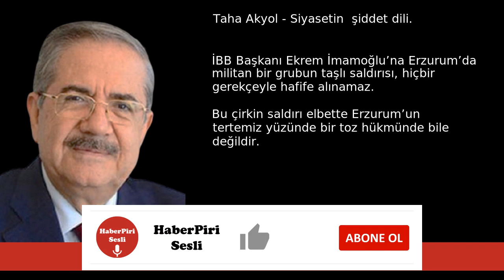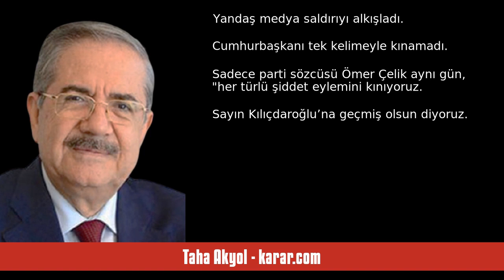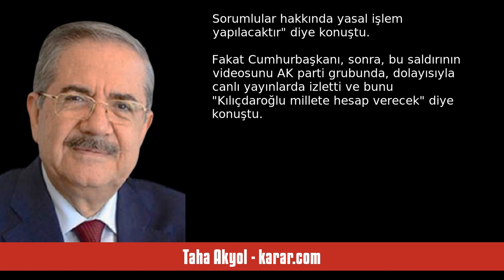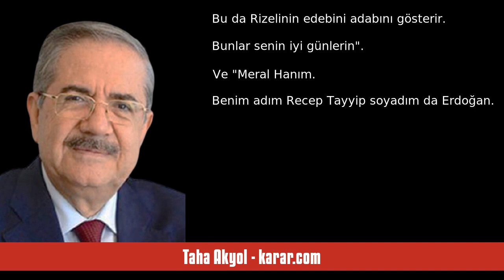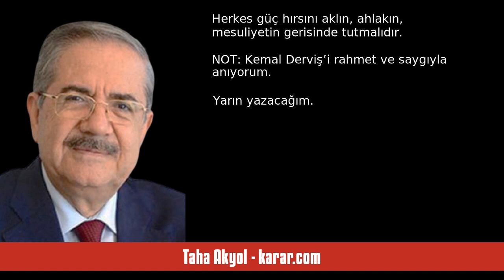TAHA AKYOL: SİYASETİN ŞİDDET DİLİ - SESLİ KÖŞE YAZISI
Taha Akyol - karar.com - Siyasetin  şiddet dili - 9 Mayıs 2023 tarihli yazısının seslendirmesi

"İBB Başkanı Ekrem İmamoğlu’na Erzurum’da militan bir grubun taşlı saldırısı, hiçbir gerekçeyle hafife alınamaz. Bu çirkin saldırı elbette Erzurum’un tertemiz yüzünde bir toz hükmünde bile değildir. Fakat , özellikle Soylu’ya bağlı polisin seyirci kalması siyasetin alnındaki kara lekelerden biridir.

Bizim siyasi tarihimiz, belirli sosyo-kültürel sebepler yüzünden aşırı kutuplaşma ve şiddet diliyle doludur. 1970’lerdeki terör cinneti ve 12 Eylül darbesinin yasak ve zulümleri siyasetimizde itidali. "